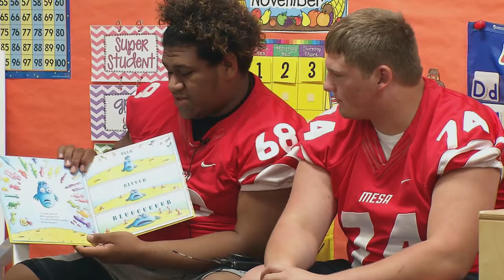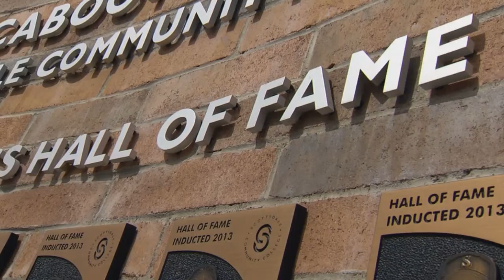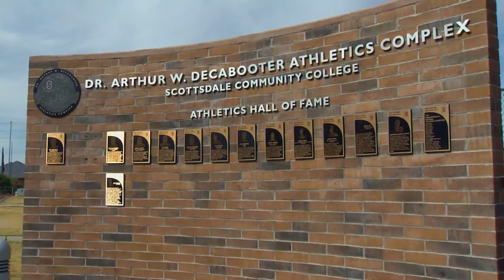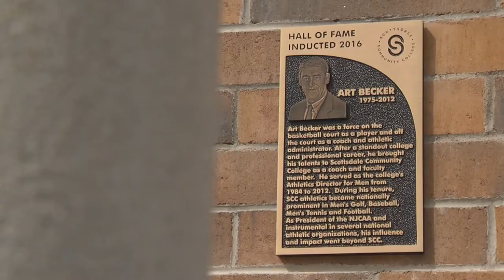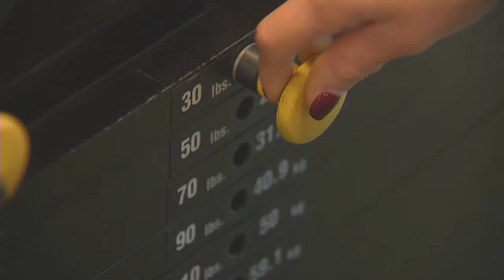Inside Maricopa Sports - December 2016